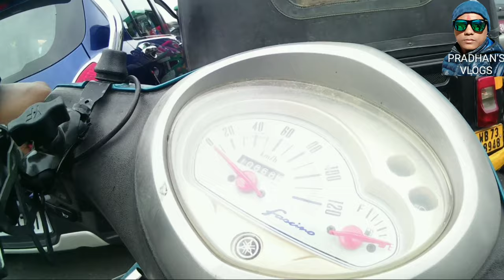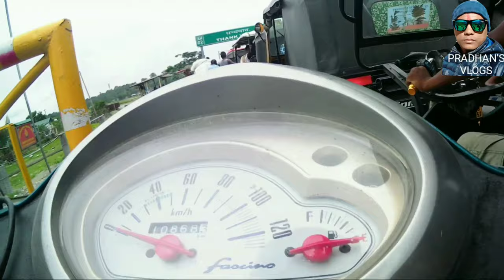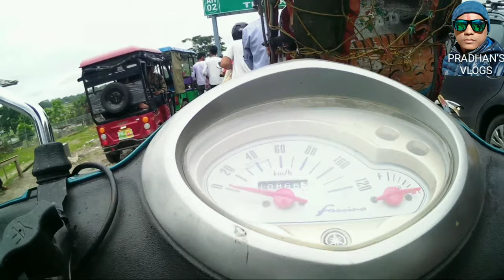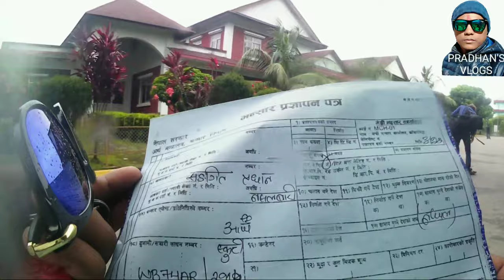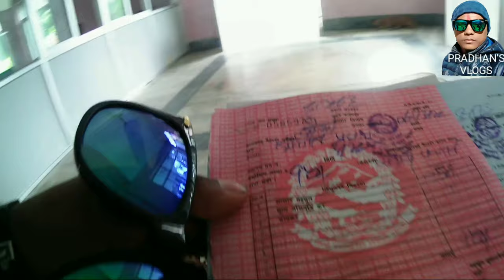SHORT RIDE TO KANYAM VIEW POINT NEPAL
Hey guys in this video I am taking short ride to Kanyam View Point Nepal which about 50-60 Km far from my home.